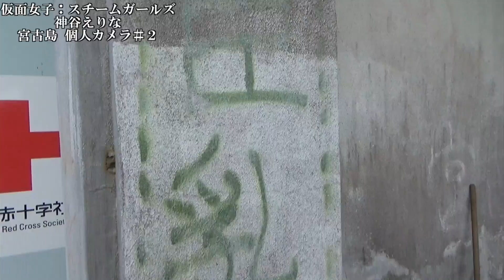純血386話 仮面女子：スチームガールズ 神谷えりな【個人カメラ】～宮古島編～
地下アイドル「純血」特設ページ

 週末だけ地下アイドルとして生きるのではなく毎日を地下アイドルとして生きています（ライブ本数は年間1,000本を越えて世界一）

編集：新垣竜万